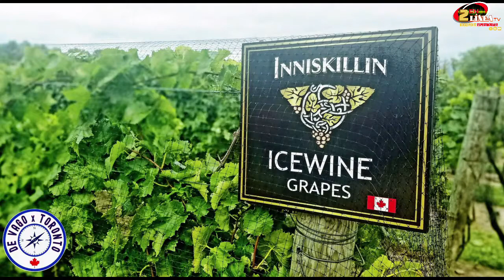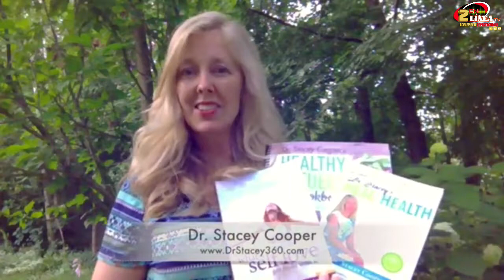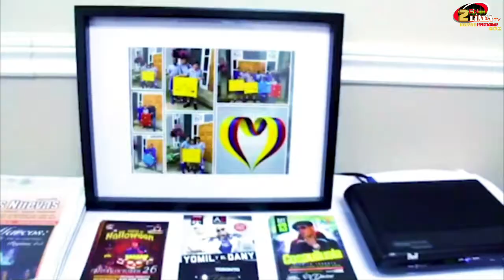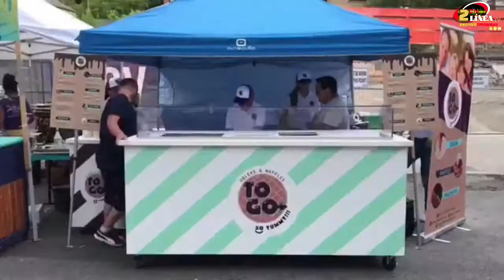TU MOMENTO V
TU MOMENTO V con Velia Romo @veliaromo ¡Se parte de las Noches de Networking e Inspiración de Hackea tu Actitud en Toronto!

Acompáñanos en una noche de networking con profesionales y emprendedores en Toronto con experiencias y metas similares a la tuya. También serás parte del conversatorio en vivo para conocer la inspiradora historia de la polifacética Ana Lía Arias, actriz, cantante y fundadora de El Break TV.